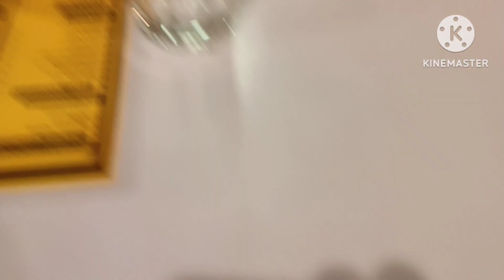Dinner_at_epic_dining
🎥TIJENDERVLOGS

I am active in social media you

can watch my post in Instagram and Facebook id.